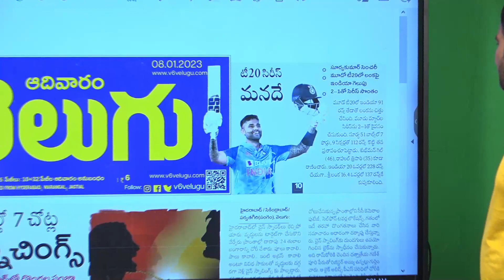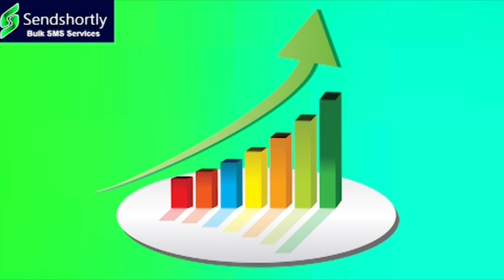టీ20 సిరీస్ మనదే || TeenmarMallanna || QNews || QNewsHD